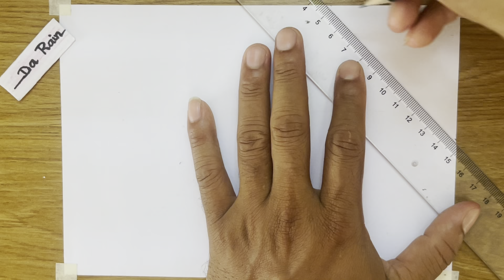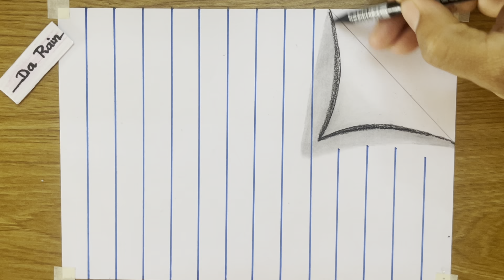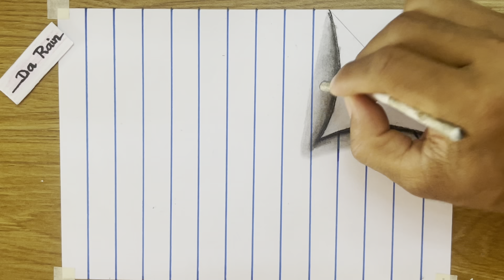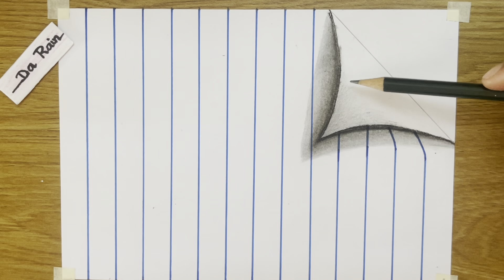easy 3d drawing on paper for beginners, how to draw 3D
easy 3d drawing on paper for beginners

3d drawing for beginners, 3d drawing easy, 3d for beginners
draw 3d
3d drawing u
3d drawing y
3d drawing youtube video